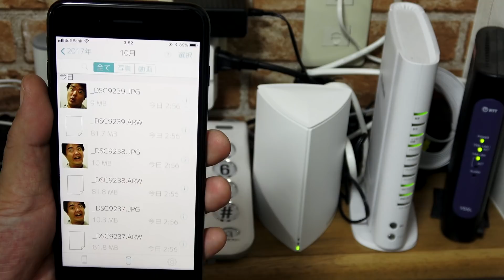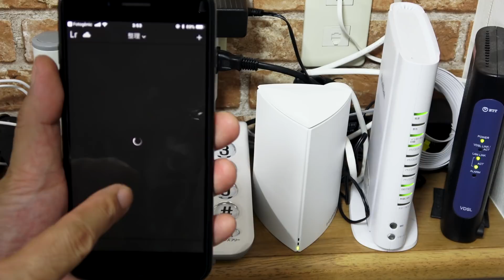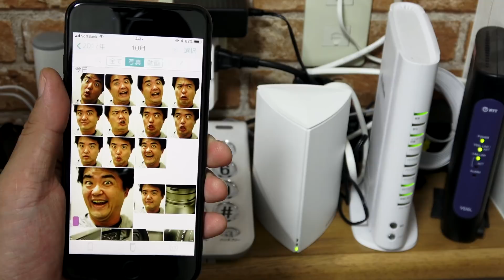フォトジェニック（Fotogenic）HLS-PG1 デジカメ写真特化のネットワークHDD！SDカード直挿しでデータ吸い出し！ 提供：I-O DATA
I-O DATA提供による動画です。
デジカメ写真を直接SDカードから取り込み、Androidスマホ、iPhone、iPadなどからネットワーク経由で閲覧。RAWデータのダウンロードも可能なNAS（ネットワーク接続ハードディスク 1TB）です。Amazonでの購入はこちら

※Amazonの購入リンクはAmazonアソシエイトリンクを使用しております。

著書「YouTubeで食べていく」 光文社新書刊

【最後まで読んでくれた律儀な皆さんに一言】
寒くなってカレーが食べたくなる季節ですよね。おすすめトッピングありますか？